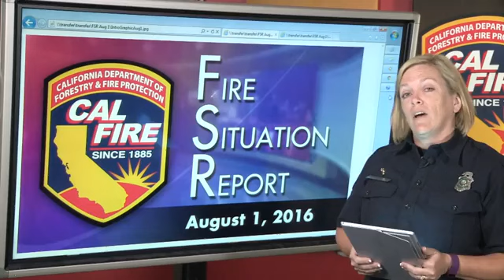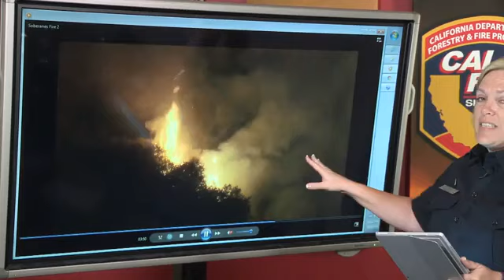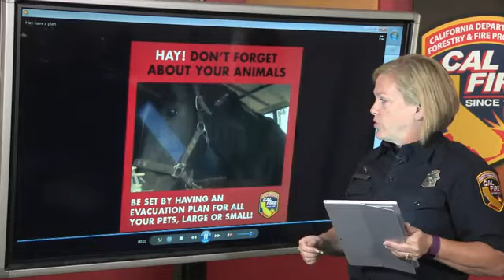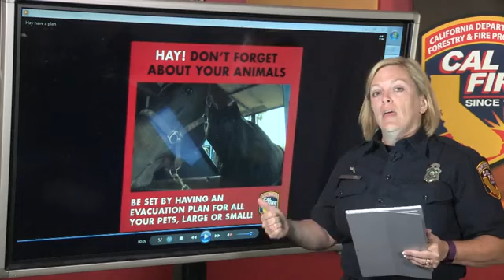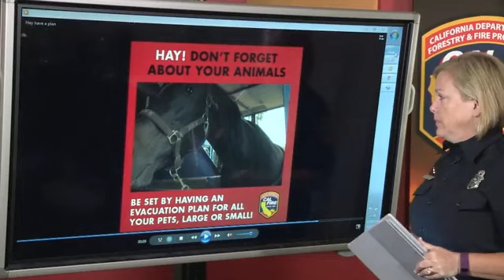August 1, 2016 - The Fire Situation Report